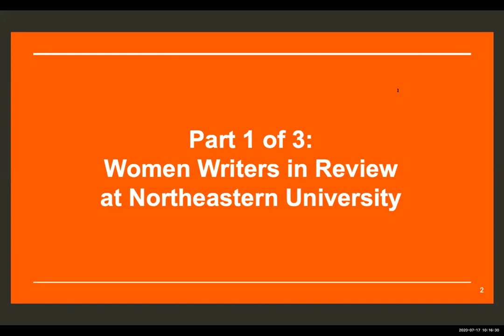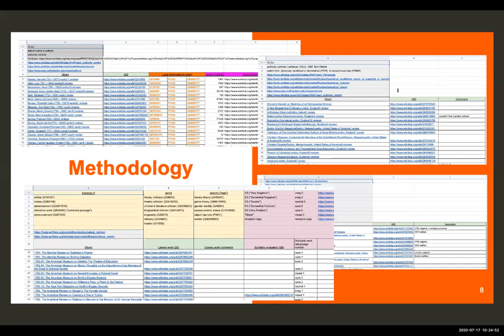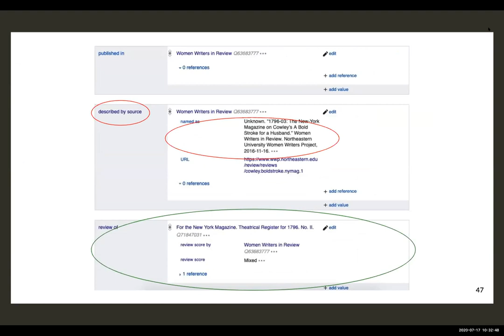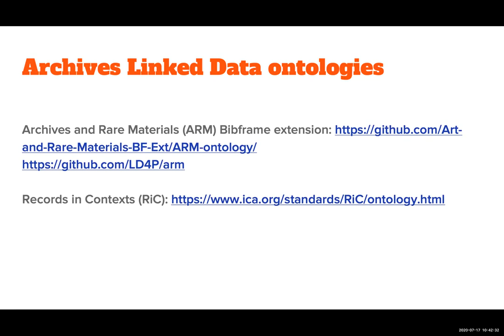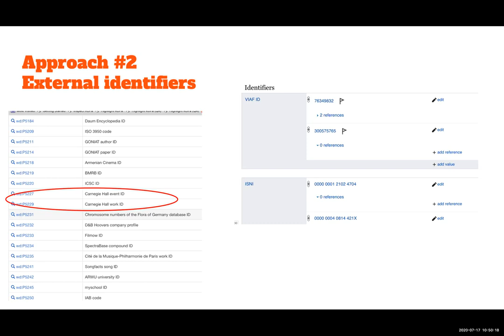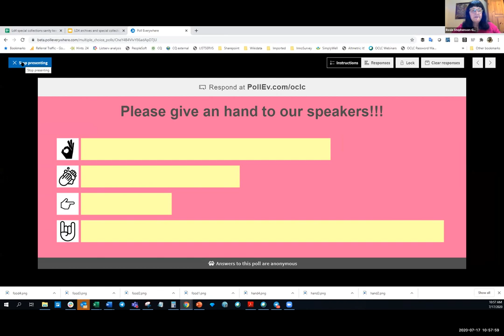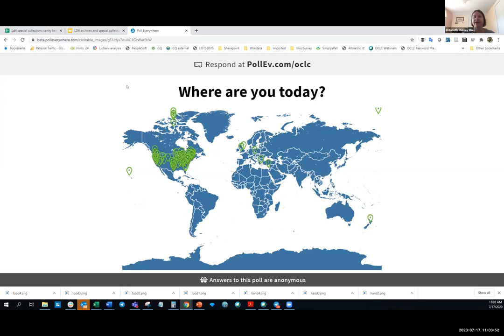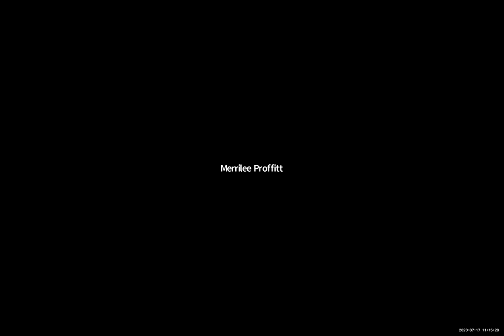2020-July-17 Women Writers; Wikidata for Archives, Special Coll. track (Stephenson-Goodknight; Roke)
"Women Writers in Review", a case study in integrating special collections into Wikidata, Rosie Stephenson-Goodknight (Northeastern University)
Women Writers in Review (WWiR) "is a collection of 18th- and 19th-century reviews, publication notices, literary histories, and other texts responding to works by early women writers. WWiR is published by the Women Writers Project (WWP) at Northeastern University (NEU) and was created as part of the Cultures of Reception initiative, which fosters research into the transatlantic reception and circulation of early women's texts." Since 2017, I have served as the Wiki Visiting Scholar in NEU Library's Digital Scholarship Group WWP. My involvement with WWiR focuses on Wikidata-fying (methodology development, data importation, and data integration) this special collection, an under-served area of research. Using structured data to model the collection will provide opportunities for researchers to study the reception of women's works with a new lens. For example, the Women Writers Online Scrabble Discovery Interface will eventually be integrated into the WWiR's Wikidata items with the expectation that it will serve as a research tool and pedagogical resource. The WWiR Wikidata project also hopes to serve as a case study for other institutions who wish to integrate their special collections into Wikidata. Although the WWiR Wikidata project fits within the focus of Linked Data for Production's Wikidata initiative it is also a collaboration with Wikisource (importation of the relevant Public Domain source documents), Wikicommons (author photos; book cover and frontispiece images), and Wikipedia (articles about the authors and works). I presented a Lightning Talk on this topic at LD4 2019, seeking feedback if it would be an area of interest to the special collections/structured data community. The positive responses led me to spend the last several months developing the project. Collaboration is warmly welcome!

Wikidata for Archives: A Pragmatic Approach to Linked Data, Elizabeth Roke (Emory University)
At its core, archival description is about documenting the relationships between people, places, events, and records. Contextual descriptive practices used to create finding aids not only mirror the goals of linked data, but the unique people, places, and events they describe have the potential to enlarge and add new knowledge to the semantic web. While linked data methodologies seem to be a natural fit for archival description, the sophisticated infrastructure, complicated ontological structures, and expertise required to publish linked data are a heavy lift for all but the most well-resourced archival institutions. Furthermore, linked data is mostly out-of-reach for community archives, an important source of information of marginalized and underrepresented communities often left out of other descriptive sources. If linked data is to reach its full potential, there must be a low(er)-barrier way forward. This talk explores the opportunities and challenges of archival description in linked data and explores Wikidata as a pragmatic approach for publishing linked data about archival collections. It will examine existing examples of archival description in Wikidata, discuss standards-based description, and present a set of guidelines and best practices for archival description in Wikidata.